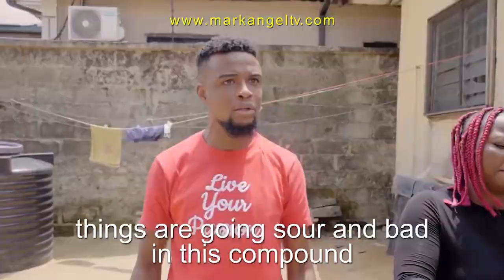Bitter Truth (Mark Angel Comedy)